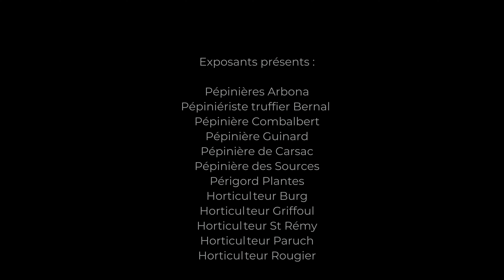Saint-Martial-de-Nabirat et la foire de l'arbre 2022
Présentation du village de Saint-Martial-de-Nabirat et de la foire de l'arbre 2022

Crédit MAP : BESTJOBERS

Production wow pictures